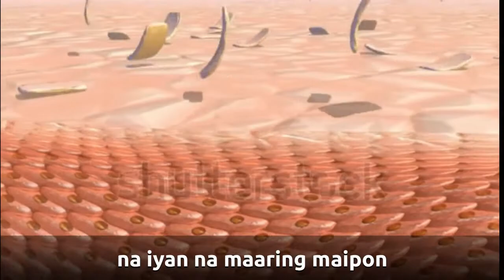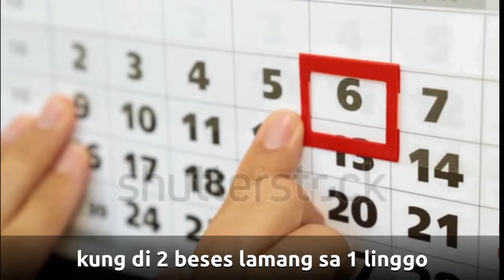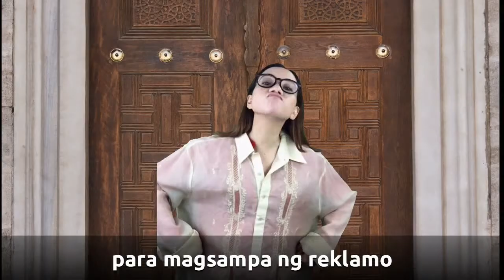Solusyon Laban Sa Dandruff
Mahilig ka bumili ng kung anu-anong produkto para maging kanais-nais sa paningin ng iba. Subalit bakit sobrang kati ng iyong ulo?

Wala ka naman siguro kuto o lisa dahil hindi ka aso, kalook-alike lang nito!

Joke. Siempre tutulungan kita magka-pogi points o ganda-ponts para mas mukha ka malinis tignan.

Eto lang iyan: Maaring dandruff ang problema sa iyong pangangati.

Kaya naman para sa siguradong tips, panuorin mo ang video na ito.
Sigurado hindi mo pagsisisihan!

DrugMo gives FREE DRUG counseling!

This channel was made to help others be aware of various drug information. Topics ranges from side effects, drug interactions, products, prices and proper intake.

DrugMo also helps review professionals. All counseling is done by a well-experienced Registered Pharmacist with Continuous Pharmacy Education.

Upang makatulong, ginawa itong pahina na ito nang matugunan kahit papaano ang nararapat ipaalam sa paraang madali makita at maintindihan. Itinimpla gamit ang mga musiko, istorya at tamang data, hangad ng DrugMo mapaganda at maitama ang kalusugan ng mga Pinoy at Pinay.

Kung mayroon kang katanungan na kahit ano tungkol sa kahit anong gamot, pumunta ka sa aming pahina sa FACEBOOK